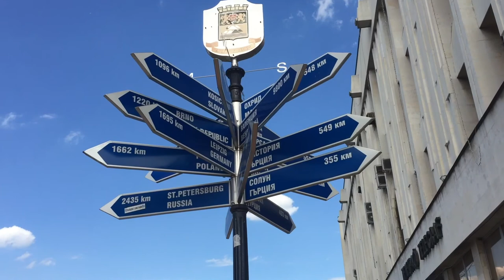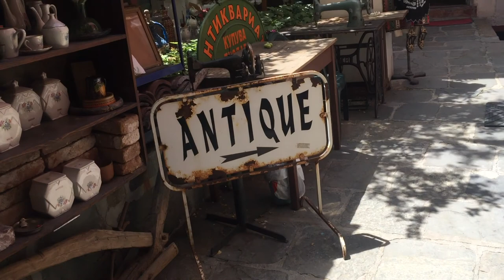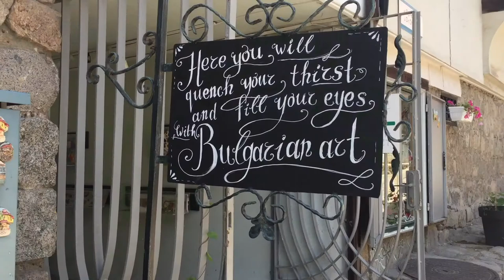Plovdiv Vlog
Plovdiv is the second biggest city in Bulgaria. It's colourful, lively, friendly, pure magic. Definitely visit! ☀️

PS: Say Hi to my mum! 😂

Video by: me and my phone
Music by: Vijay & Sofia Zlatko Feat Lisa May - Are You Magic